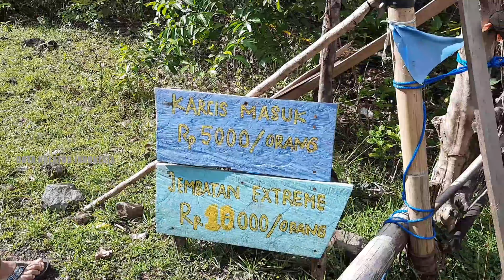PULO TAREBA Ternate - Wisata Berbasis Konservasi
Wisata rumah pohon pulo tareba adalah tujuan wisata baru di Kelurahan Takome, Kecamatan Ternate Pulau, Kota Ternate, Maluku Utara. Posisi rumah pohon menghadap tepat ke arah Danau Tolire Besar, dan terbuat dari potongan papan dan kayu. Destinasi ini dibentuk oleh Komunitas Rumah Kotak bersama Karang Taruna Pemuda serta warga setempat. Di tempat ini juga ada banyak jenis burung dan tergolong endemik. Ada burung kakatua, rangkong atau taon, maleu kaki merah, nuri ternate, kakatua hijau, nuri bayan juga ada di sini. Lokasi wisata ini masih dalam tahapan pembangunan. Spot foto, rumah pohon, sepeda gantung dan flying fox dan outbound terus digarap pengelola
Link Berita :

Kerjasama / endorsement kontak person : 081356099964 ________________________________________________